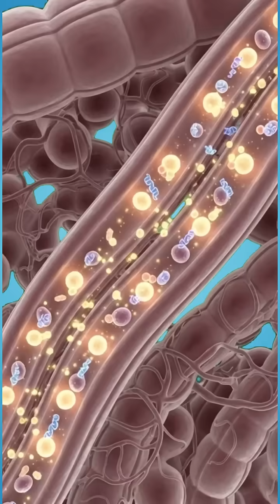“What Happens When You Drink Milk?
Discover the incredible journey of milk inside the human body in this stunning 3D anatomical breakdown. From the moment milk touches your lips to the final stages of nutrient absorption, this video reveals every hidden step of digestion — stomach breakdown, intestinal absorption, brain and muscle activation, energy boost, and even potential side effects.
Perfect for health enthusiasts, students, and anyone curious about how the body truly works. Watch the invisible science inside your body come alive!

This video shows the entire digestion process of milk in cinematic 3D detail, revealing what textbooks never show — glowing nutrients, real-time absorption, organ activation, energy flow, and the hidden side effects your body may face. It’s both visually stunning and scientifically eye-opening.